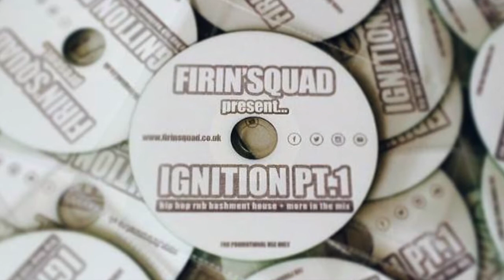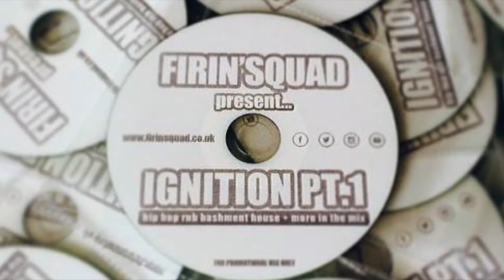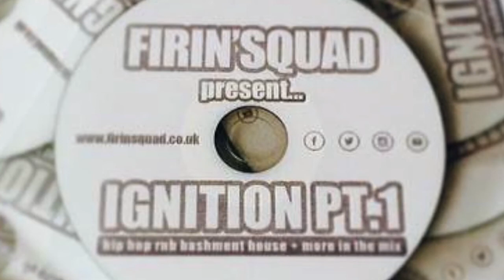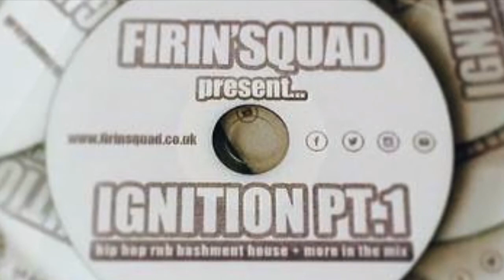Firin' Squad "Ignition" Mixtape Pt 1 [Teaser]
Our brand new mixtape, Firin' Squad "Ignition" features Hip Hop, RnB, Dancehall, Afrobeat, House and more in the mix

With 58 banging tunes across two CDs, there's over two and a half hours of music to get the party started and FireitUp

Look out for CD give aways at the following cub dates:

28.03.14 - DK*Nite @ Dahlak Lounge, London
08.04.14 - Urban Rush @ The Nest, London
13.04.14 - Sunday Sessions @ Churchill's, Southend-on-Sea
18.04.14 - NUVO Good Friday Party @ RS Lounge, London
19.04.14 - Paparazzi Central @ indigO2, London
20.04.14 - Good Nights Out 5th Birthday Party @ Gatecrasher Birmingham, Birmingham
20.04.14 - Old Skool Factory @ The Coronet, London